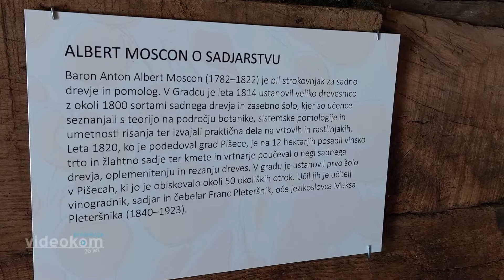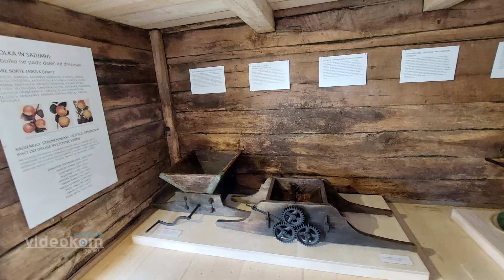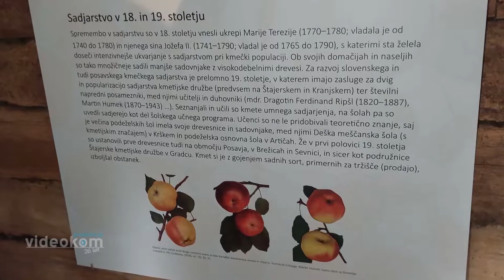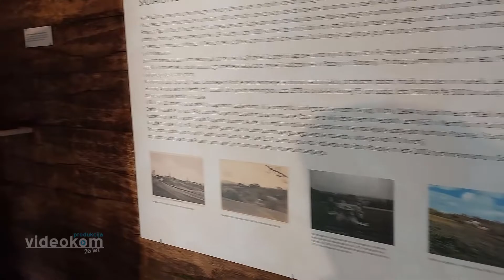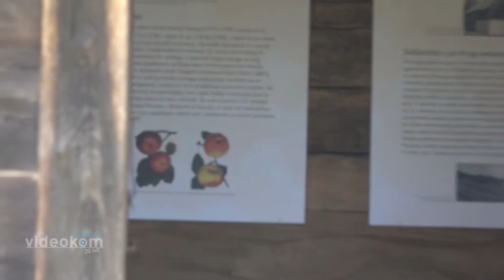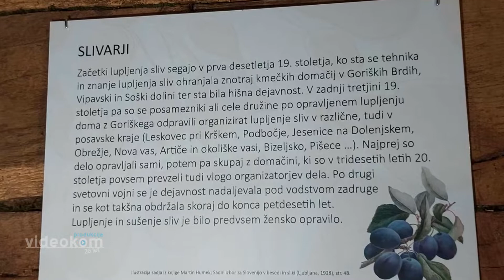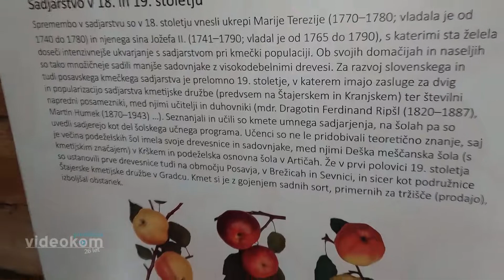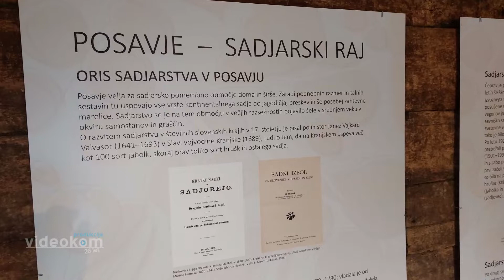Sadjarska zbirka na Banovi domačiji v Artičah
otvoritev sadjarske zbirke na Banovi domačiji
9. maja 2022